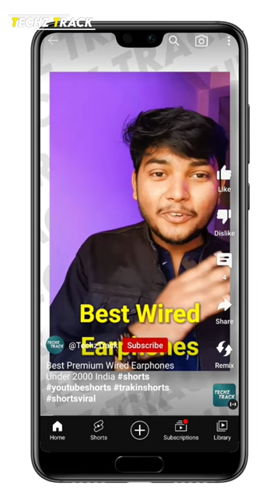4 Best Budget Smartwatch Under 2000rs India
4 Best Budget Smartwatch Under 2000rs India